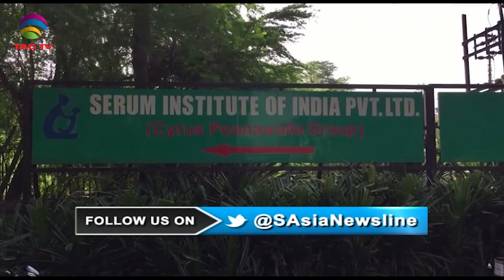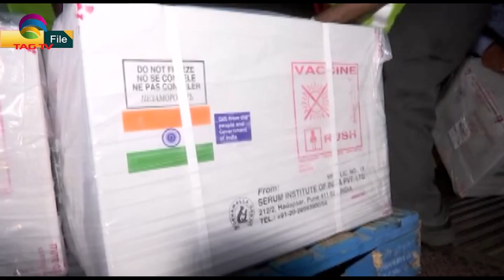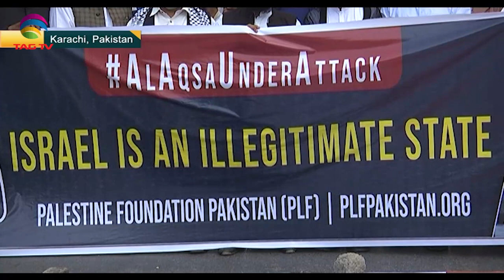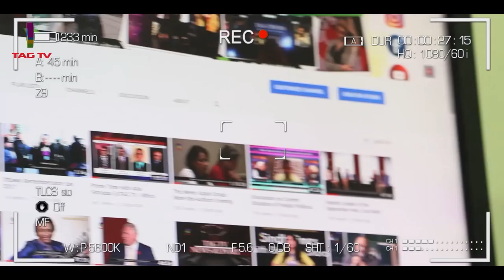Cyclone Tauktae's destruction, PM Modi assures Vaccine supply, Pak against Israel, SA Newsline May18